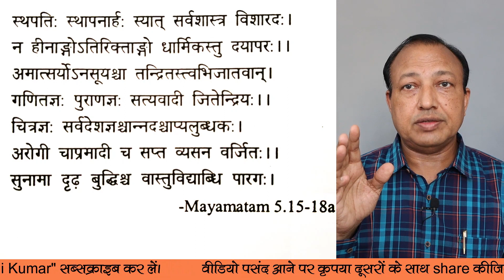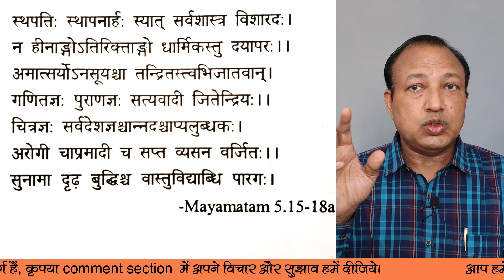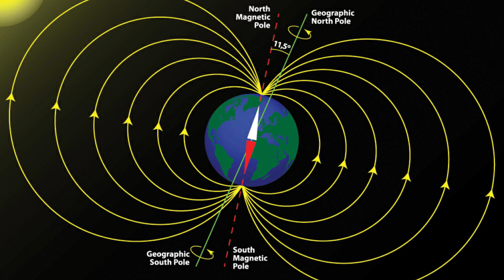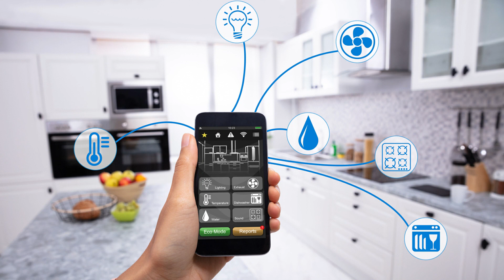वास्तुशास्त्री की आवश्यक योग्यताएँ | Essential Qualifications of Vastu Expert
- Sri Ashwini Kumar Bansal creates Unique and Informative Videos on Mystic Subjects like..
Astrology
Palmistry
Vastu Shastra
Tarot Card Reading
Numerology
Ayurveda

Watch our previous Informative Video
वास्तुशास्त्र में हाथ, अंगुल, यवादि मापों का उपयोग ! Measurements in Vastu-Shastra | Ashwini Kumar

1. Vãstu: The Art & Science of Living, Sterling Publishers (P) Ltd., New Delhi, 2003.

2.वास्तु जीने की कला और विज्ञान (हिन्दी), एल्फ़ा पब्लिकेशन दिल्ली, 2014.

3. Corporate Vãstu Applied Indian Architecture for Righteous Earning, Sterling Publishers (P) Ltd., New Delhi, 2018.